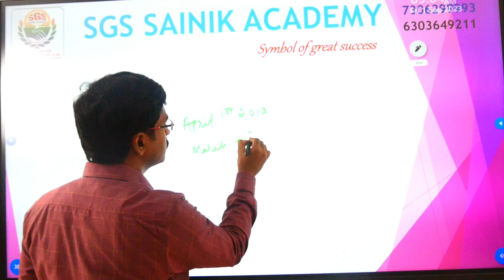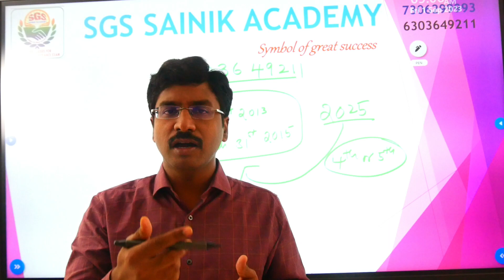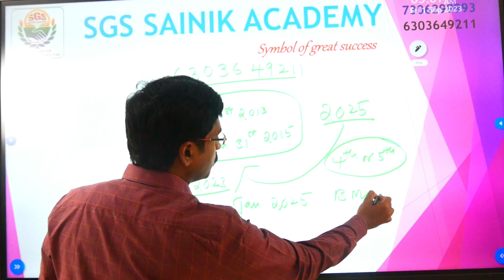SGS SAINIK ACADEMY లో 13 నెలల సైనిక్ స్కూల్ కోచింగ్ కొరకు దరఖాస్తు చేస్కోండిలా...................